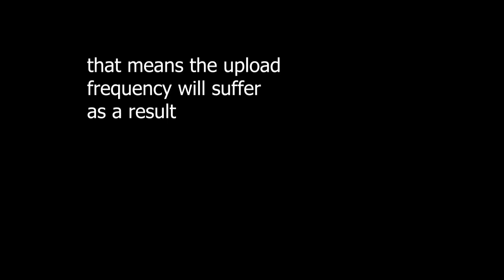The Raptors Have A Kawhi Leonard Problem (And They Are Fixing It)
Kawhi Leonard has been struggling to get things going for the Clippers, and as a Raptors fan, I have confidence that OG Anunoby has made strides to replace Leonard as the premier two-way threat in the NBA. But hard roads had to be travelled for Anunoby to display his defensive skills alongside his offensive abilities.